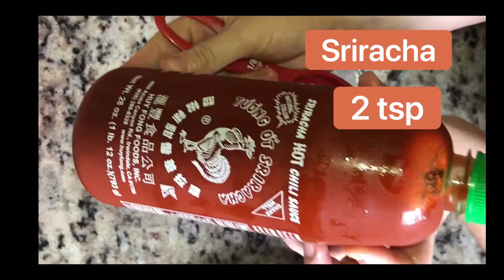Trio Shrimps (Bang bang, Coconut and honey garlic shrimps) - Trio karkalecash